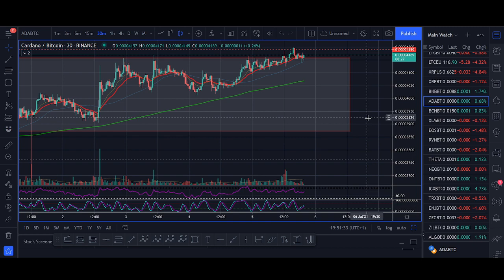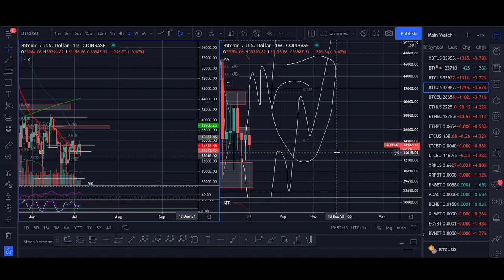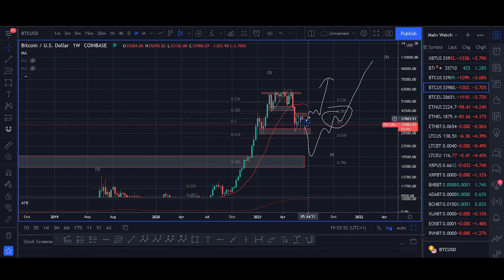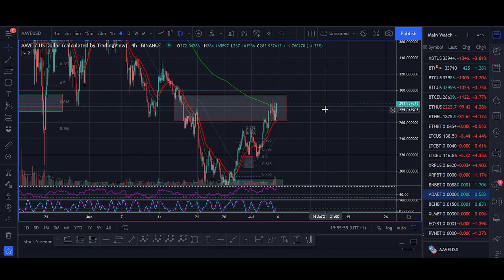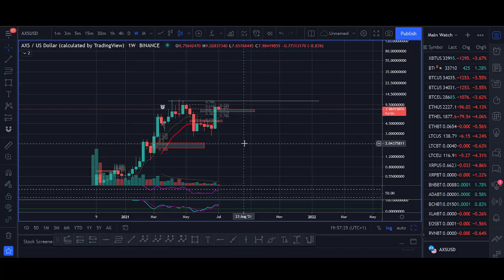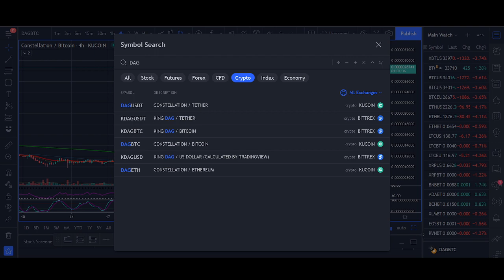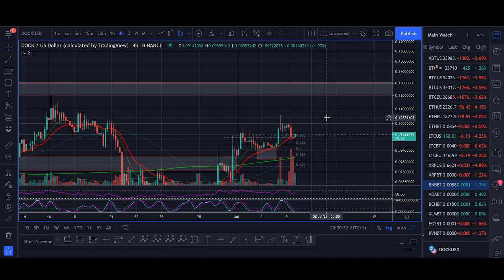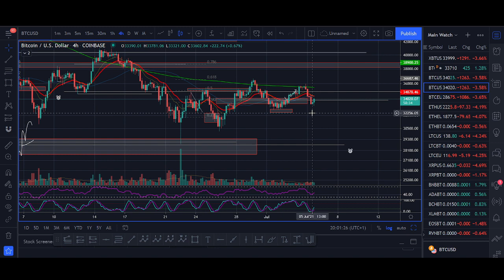TOP 5 COINS TO BUY IN JULY! - Best Cryptocurrencies to Invest in 2021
♥ BTC: 17isdB1axM3VB4w6kT4w53Kh7SHE24MeBv
♥ ETH: 0xb35c7a69c0f1aed0e017bf3f2e335868d82b01ef
♥ LTC: LayvBFb9dntcSsQrb8dKoWqd4B4mL8sooK

Regards,
Rocko